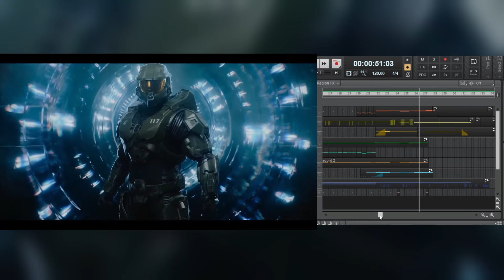What if the Halo TV Show intro sounded more like Halo? | Original Composition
I think Sean Callery did a great job on the show, but it never really felt like Halo to me. So I decided to re-score it. I wanted to also keep the energy of the original score, plus make it fit naturally into the intro; that's why it's not just a straight reprise of the Halo theme.

Original theme written by Martin O'Donnell and Michael Salvatori.

Programs and VSTs:
Cakewalk by Bandlab
Spitfire Audio Originals Collection
Abbey Road One Film Selections

All footage from 'Halo' belong to Paramount Pictures and no copyright is intended.